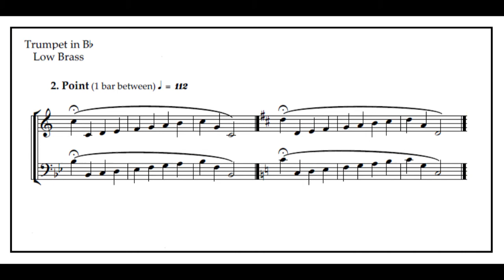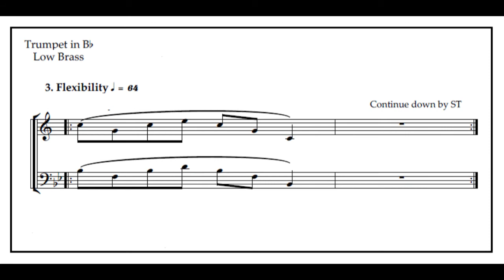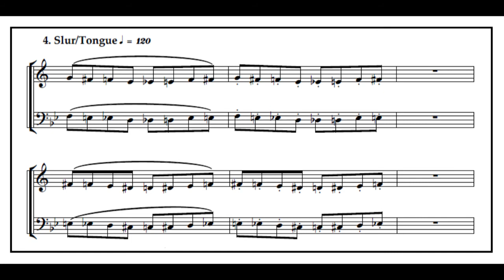Brass Basics Volume 3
Short Brass warm-up for Trumpet, Trombone and Euphonium.
1-Blow- Get the air moving, stay relaxed and breathe in time. No gaps in sound when changing valves.
2-Point- Focus the lips into the middle when going up, particularly moving into different harmonics.
3-Flex- Get those lips flexible by moving between harmonics.
4-Slur/Tongue- Get the air moving while coordinating the fingers/slide and tongue.

These four exercises are brief make sure you try varying them to make them interesting. eg. try in different keys for point and the other valve/slide combinations or different tonguing rhythms.